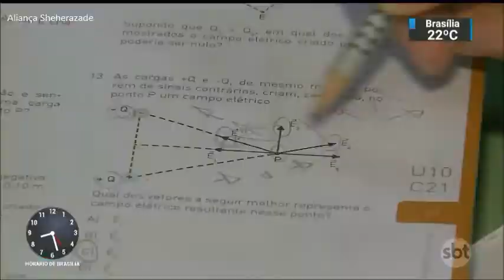SBT Brasil - 21 de Março de 2018 - Melhores Momentos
Confira os melhores momentos do SBT Brasil desta Quarta-Feira, 21 de Março de 2018, com Carlos Nascimento e Rachel Sheherazade.